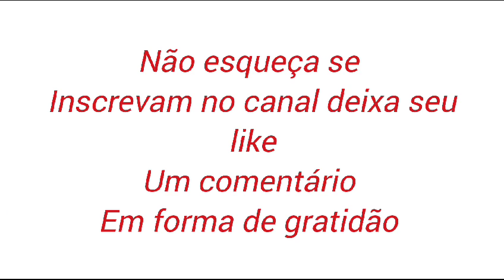Faça essa simpatia e nunca mais faltará dinheiro na sua mão